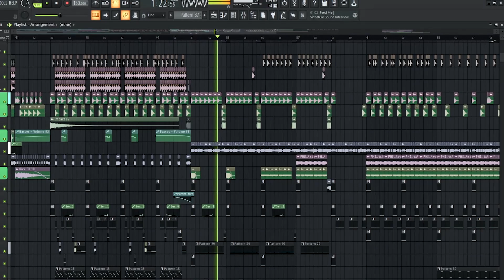Wait for it [Released]